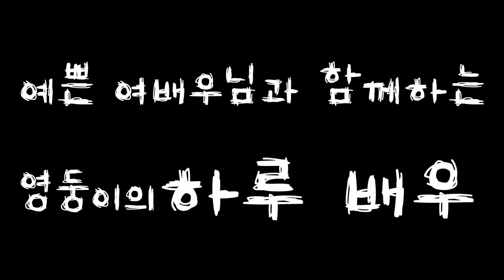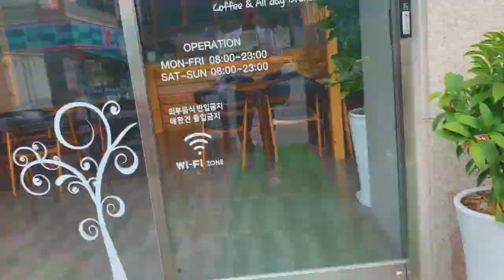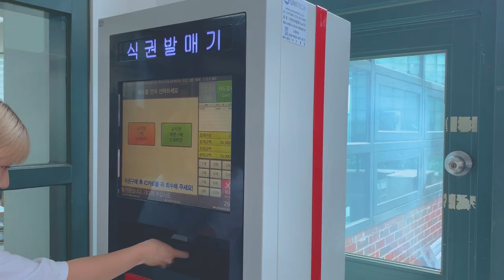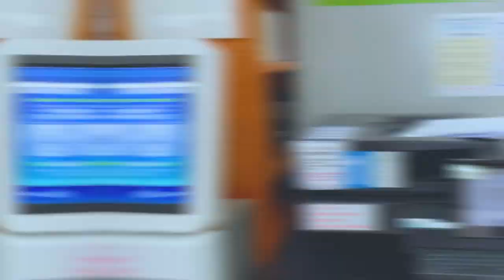배우의 하루 일상ㅣ촬영장의 분위기는 어떨까ㅣ메이킹필름ㅣ동아방송예술대학교 영상제작과ㅣ하나우리 촬영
배우의 하루는 어떤가?

촬영장은 어떤가?

현재는 영상을 공부하고있지만
연극영화과 입시 및 배우의 꿈을 오랜기간 쥐고 있었던 학생으로서
역시 연기는 매력있는 예술인 것 같습니다.

인생 멋있게 살아 봅시다

사용된 무료음원

JoaKim Karud-Harmony
LOXBEATS -Finally